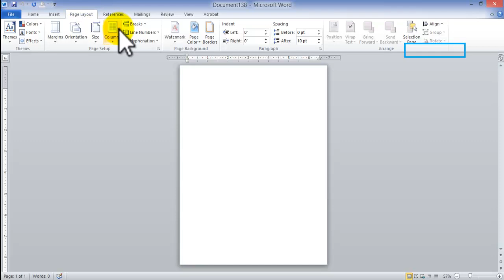how to create Letterhead using Microsoft Word. Inserting graphics